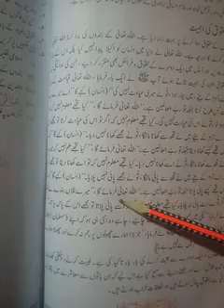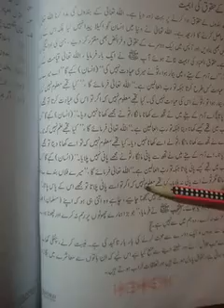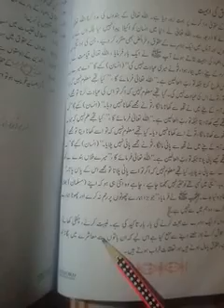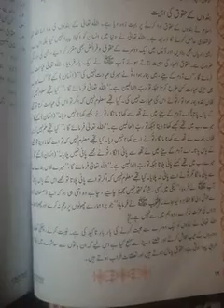Grade4,lslamiat,lecture,24,lesson5,M Sobia Waseem